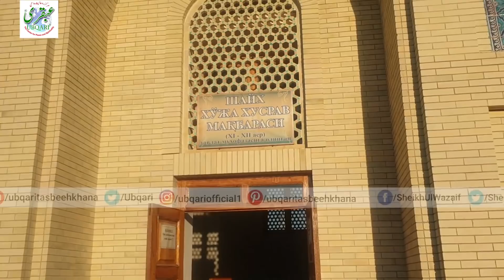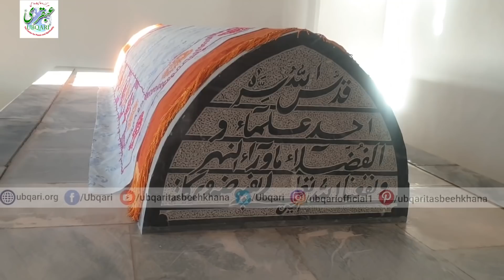Uzbek City Navoi Me Hazrat Khawaja Khusro R.A Ky Mizar Pr Sheikh ul Wazaif Ki Hazri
شیخ الوظائف کا سفرِ ازبکستان
تیسرا سفر اکتوبر 2019ء

21 اکتوبر 2019ء

بگڑا ہوا ڈیلیوری کا مسئلہ
 صدی پہلے چٹکیوں میں حل کرنے والے ڈاکٹر اور سائنس دان
آئیے شیخ الوظائف کے ہمراہ انوکھی ہستی کے گھر چلتے ہیں

ازبکستان کے شہر’’ نوائی‘‘ کے علاقے کرمانہ میں حضرت خواجہ خسرؒوکے مزارپر حاضری